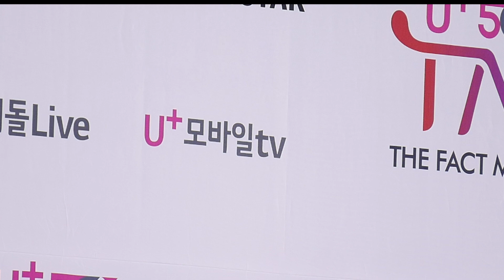190424 BTS 방탄소년단 JIMIN 더팩트 뮤직 어워즈 레드카펫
BTS, 방탄소년단, 지민, JIMIN, 더팩트 뮤직 어워즈